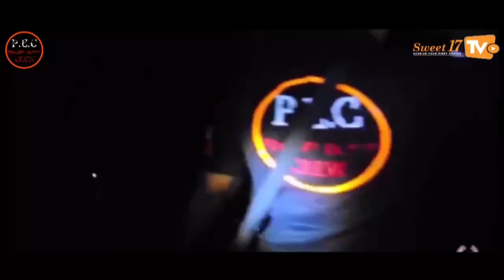sweet17tv - PEC terjah episod 4